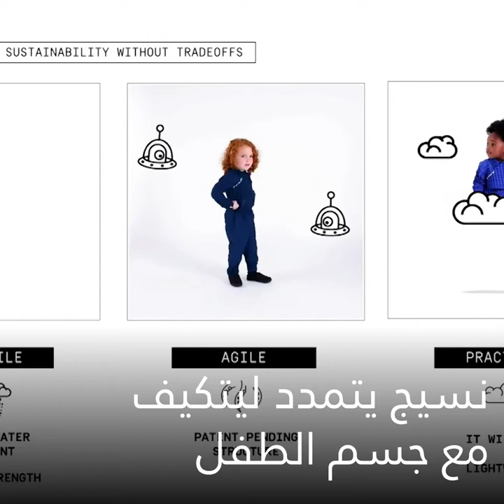هذه الملابس سحرية "تكبر" مع أطفالكم! 🤩🧒🏻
هذه الملابس سحرية "تكبر" مع أطفالكم. 🤩🧒🏻 حل اقتصادي ومستدام! قد تفكرون يوما في اشترائها؟ 👖